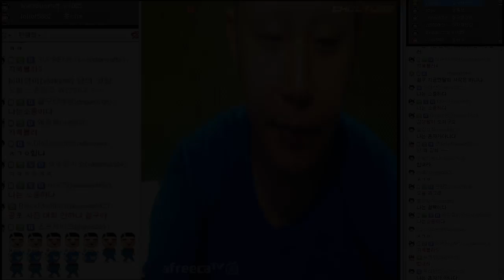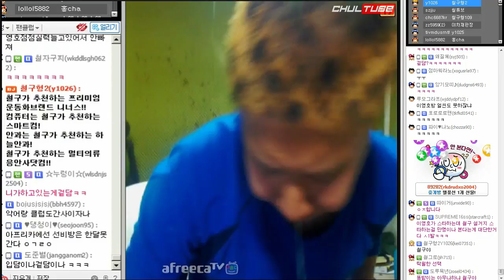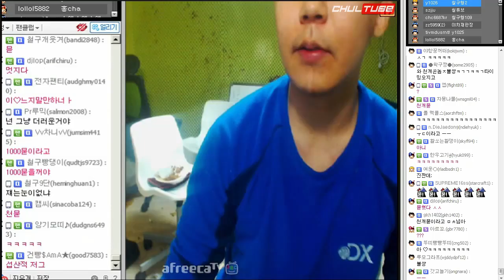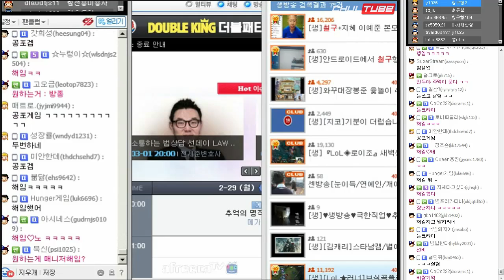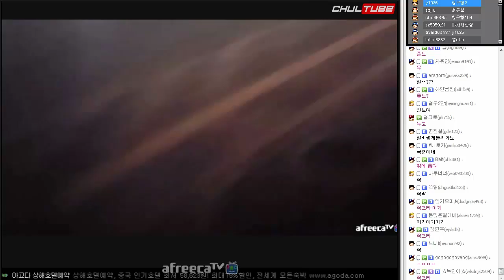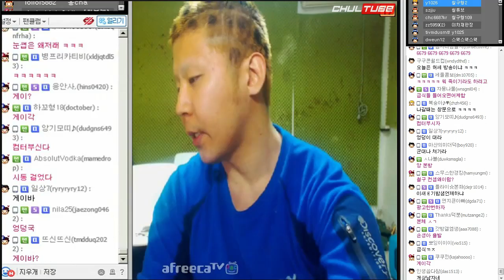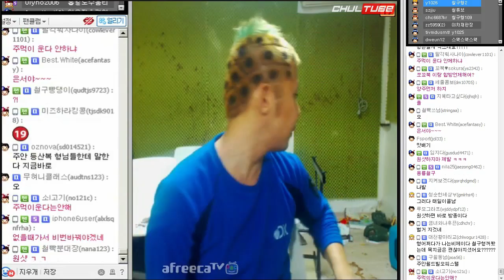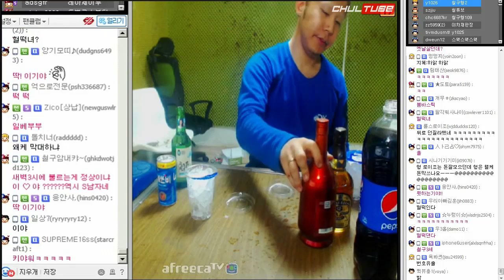우울한 철구, 편의점 양주사서 술먹방 준비하기 (16.02.28) :: ChulGU